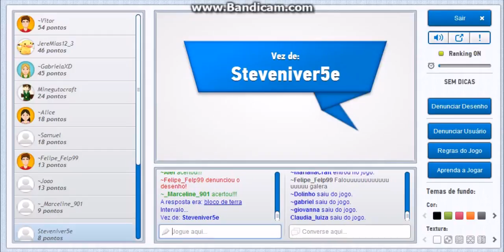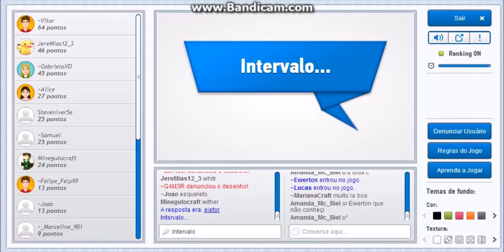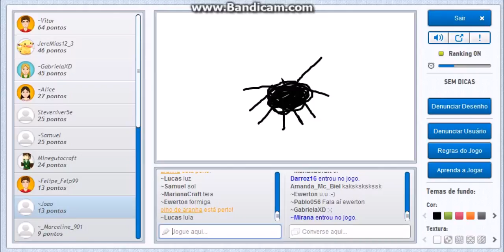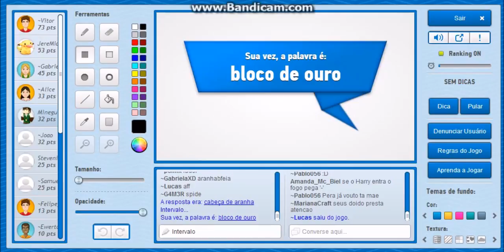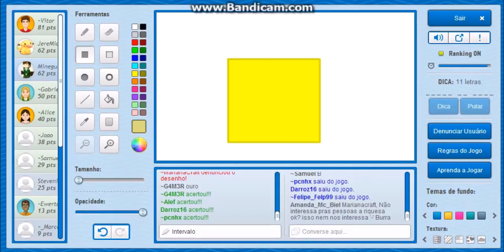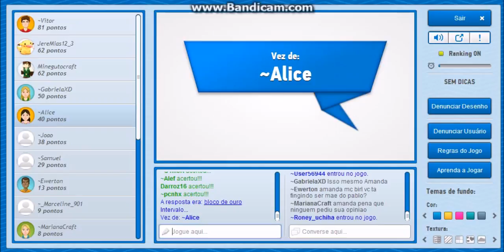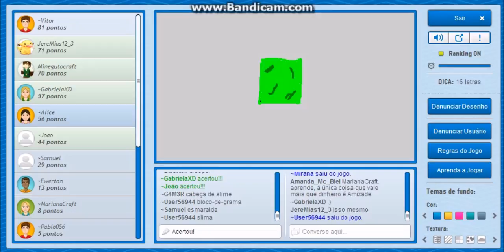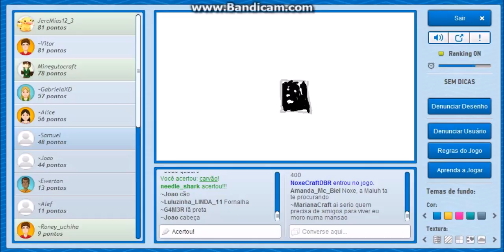Gartic: A Lei do Gartic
Galera esse video foi de um jogo chamado Gartic em que você terá que adivinhar o desenho que a outro pessoa está desenhando, espero que gostem e não se esqueça de dar seu like e inscreva-se !!!